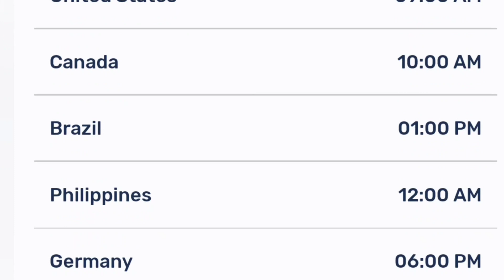Mushoku Tensei: Jobless Reincarnation Season 2 Episode 8 Release Date And Time